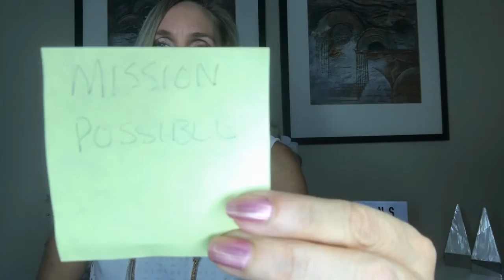In marketing, all pens are not created equal. Here's why and ideas to help you on your next project.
One of my clients had an event and asked for some ideas for stick pens. I replied, “Why would you waste your money on that type of pen if you’re trying to get and stay in front of your target audience. You're not going to achieve your objectives with it. Instead, give them something that helps you be remembered. Helps you build a relationship with them and shows that you’re different."

Have you ever thought about giving out pens?